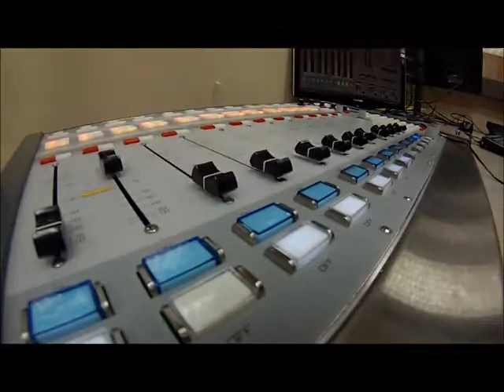Media Blender Ep. 1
In our premier episode, Veronica Jurkowski introduces us to stories that will affect Windsor/Essex residents. We report on who is happy and who is not quite happy enough with the wage increases and how the government collects your metadata. We speak with Cpl. Bruce Moncur - his direct protest in Ottawa and what new recruits should think about before joining Her Majesty's Forces. We prepare you for Black History Month and update you on the Olympic Games.

Video by Hailey Trealout - @HaileyTrealout